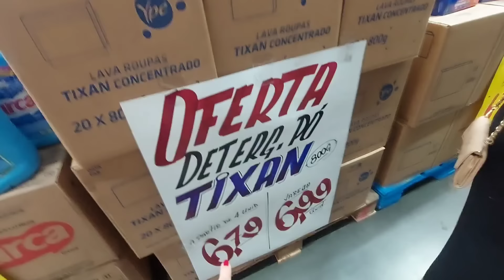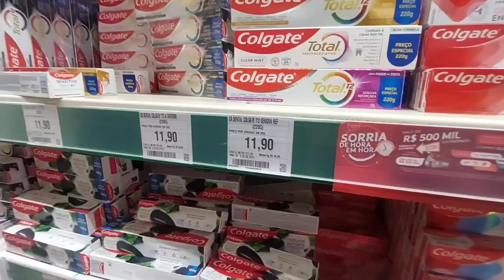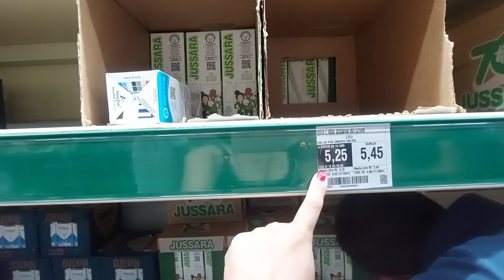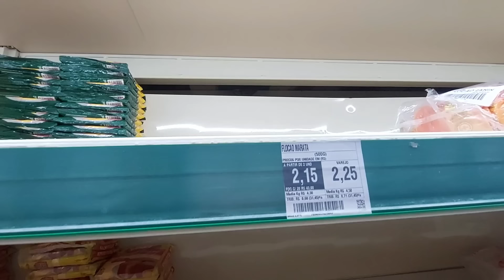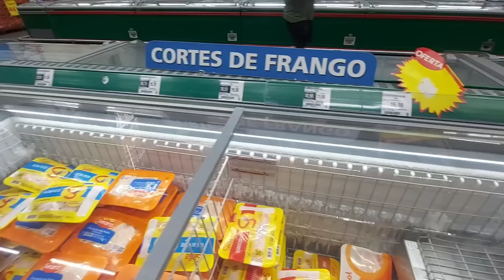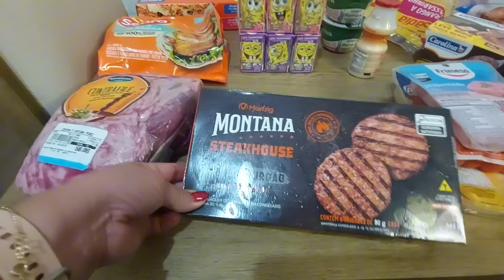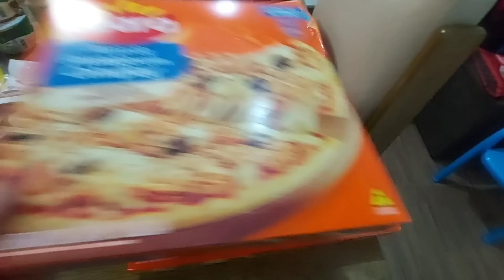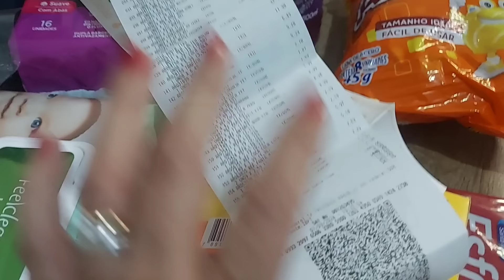COMPRAS DO MÊS DE SETEMBRO NO ATACADÃO EM JUNDIAÍ SP//MOSTREI VALORES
Oi gente meu nome é Ana Paula sou de Alagoas moro atualmente em Jundiaí SP aqui compartilho um pouco do meu dia a dia espero que gostem curtam compartilhar e se inscrever.